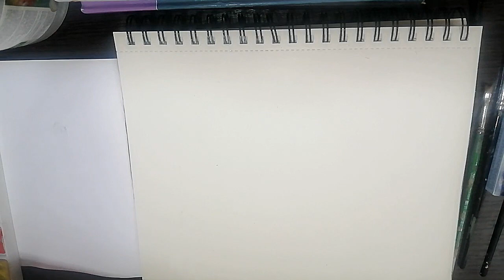Watercolour painting. Mountains and tree. Step by step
This is a simple and easy watercolour painting. This is the first video on the channel, I hope you enjoy it.